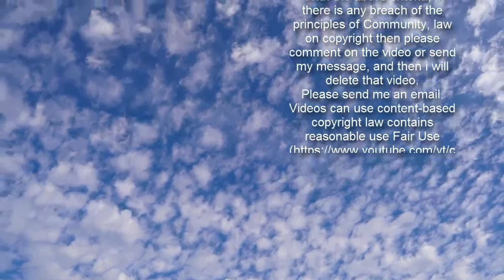Wedding guest is killed and bride cheats death in car crash in India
A bride has narrowly escaped death in India after a speeding car crashed into her wedding convoy, killing a groomsman and injuring several other guests.The woman, named Hema, can be seen in footage dancing through the open sunroof of a car along a busy highway in Uttar Pradesh, northern India.With festive music blaring through the speakers, the guests crowded around the newlyweds’ procession when a car zoomed past and smashed into the vehicle, sending one of the groomsmen flying in mid-air.  Share this article   Share   The groomsman was killed instantly, but the bride luckily survived. Several other wedding guests were injured after being knocked to the ground by the speeding car.People can be heard screaming in horror at the terrifying scene that unfolded before their eyes.The groomsman killed in the incident was the groom’s cousin, identified as Pramod. He died at the scene.  The injured guests were rushed to a local hospital where they are undergoing treatment.The driver who caused the crash allegedly fled the scene. Police have recovered the abandoned vehicle.An investigation for the incident is underway, police said.